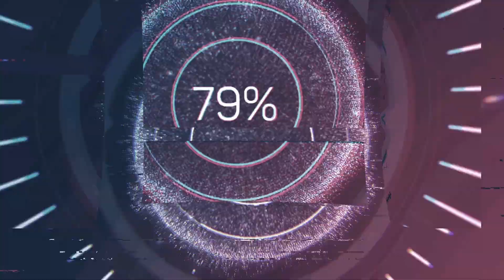후쿠오카 캐널시티 분수쇼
일본 후쿠오카 캐널시티 분수쇼를 소개합니다